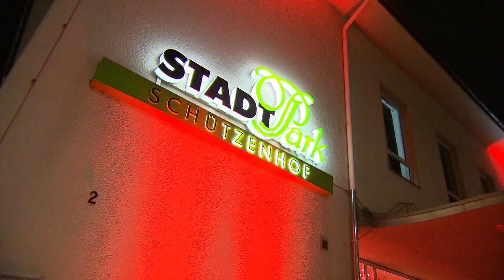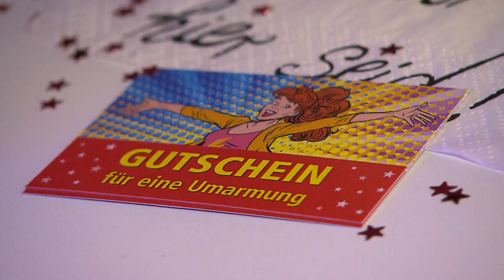Bonitas Weihnachsparty 2018